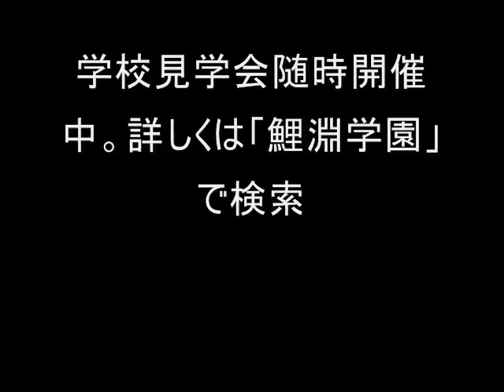大学 栄養 調理 水戸